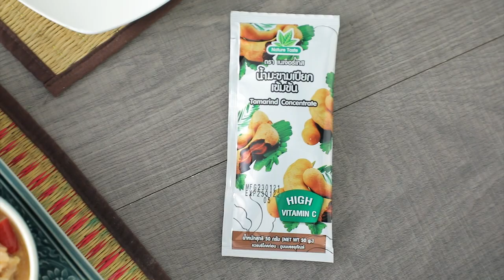หลนมันกุ้ง ทำง่าย สไตล์ "อ.ยิ่งศักดิ์"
หลนมันกุ้ง  (ผลิตภัณฑ์) มะขามเปียกเข้มข้น ตราเนเจอร์เทส

หอมแดงซอยบาง    75    กรัม
สันคอหมูบดหยาบ   100    กรัม
เนื้อกุ้งสับหยาบ          100    กรัม
มันกุ้ง     50    กรัม
น้ำมะขามเปียกเข้มข้น ตราเนเจอร์เทส  1ซอง  (50 กรัม)
พริกชี้ฟ้าสามสีหั่นเป็นท่อน 3    เม็ด
ใบมะกรูดฉีกกลางใบ  2    ใบ
ผักสด (ขมิ้นขาว แตงกวา ถั่วฝักยาว ผักกาดขาว และมะเขือม่วง) และข้าวหอมมะลิหุงสุกสำหรับรับประทานคู่

1.ใส่กะทิสำเร็จรูปลงในภาชนะ ตามด้วยหอมแดงซอยบาง สันคอหมูบดหยาบ และเนื้อกุ้งสับหยาบ คนผสมให้เข้ากัน นำขึ้นตั้งไฟ ใช้ไฟปานกลาง คนผสมจนส่วนผสมเดือด
2.ใส่มันกุ้ง รอเดือด ปรุงรสด้วยน้ำมะขามเปียกเข้มข้น ตราเนเจอร์เทส น้ำตาลปี๊บ และเกลือป่นเสริมไอโอดีน คนผสมให้เข้ากัน
3.ตามด้วยพริกชี้ฟ้าสามสีและใบมะกรูด คนให้เข้ากัน ปิดไฟ ยกลง
4.ตักหลนมันกุ้งใส่ภาชนะ รับประทานคู่กับผักสดและข้าวหอมมะลิหุงสุก พร้อมเสิร์ฟ

▲Line @yingsakfood